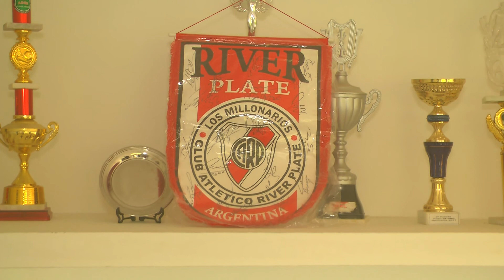Fútbol: River Plate visitó al Profesional Country Club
Daniel Alonso, coordinador deportivo del Profesional Country Club funense, nos habla sobre la visita de una delegación de River Plate para disputar varios cotejos.